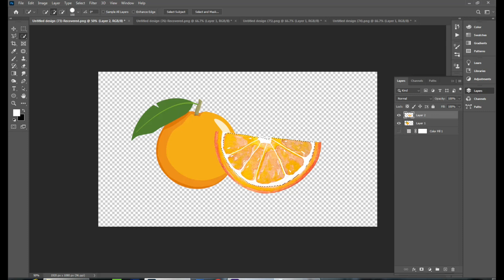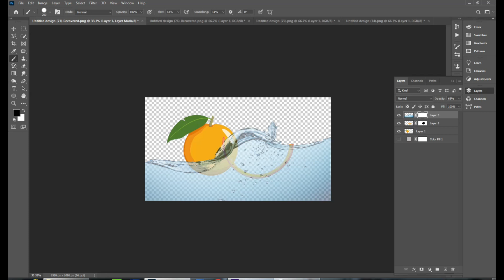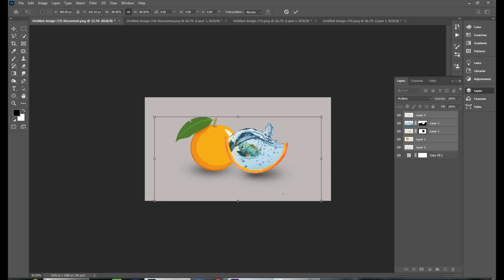Photo Manipulation in Photoshop | Water Orange Splash Effect | Photoshop 2024